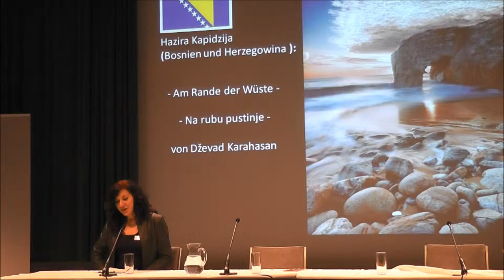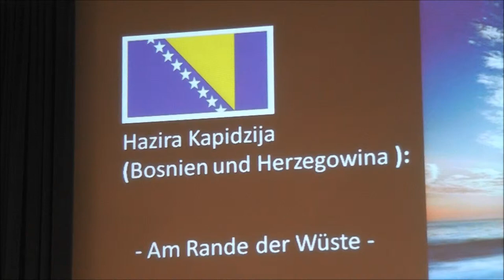Hazira Kapidzija: Am Rande der Wüste von Dževad Karahasan.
Interkultureller Frauenkreis - Abschlussfest 2013: "Alles was uns verbindet".